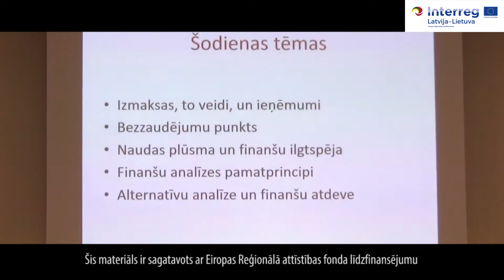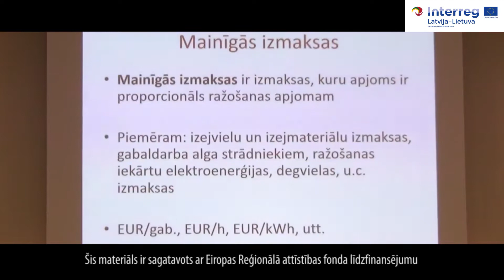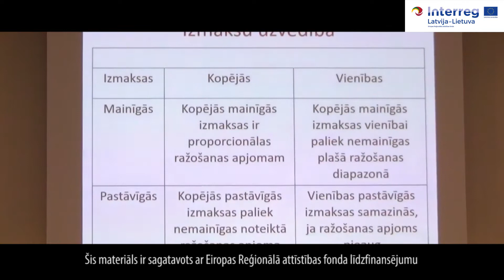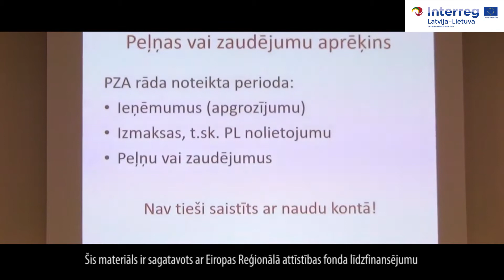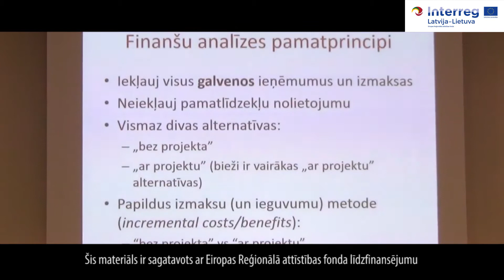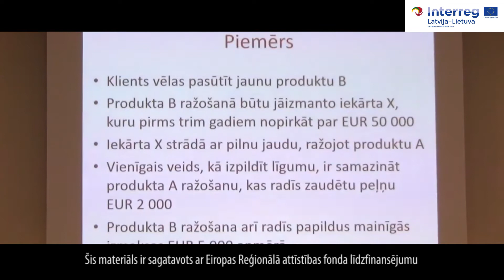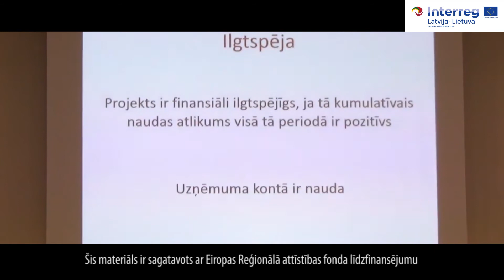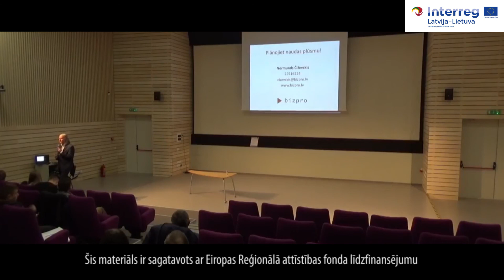Biznesa idejas dzīvotspēja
Normunds Čiževskis
SIA Bizpro

Videokonference ”Alternatīvie finanšu avoti biznesam” projekta “BEE Lab” ietvarā.

Projekta “BEE Lab”, mērķis ir veicināt uzņēmējdarbību Rietavas, Talsu, Saldus, Kuldīgas un Liepājas pašvaldībās, apmainoties ar labo praksi un attīstot kvalificētu uzņēmējdarbības atbalsta tīklu Latvijā un Lietuvā.
Projekts “BEE Lab” tiek finansēts no Eiropas reģionālā attīstības fonda  Interreg V-A Latvijas – Lietuvas pārrobežu sadarbības programmas 2014. – 2020.gadam līdzekļiem.

Šis materiāls ir sagatavota ar Eiropas Savienības finansiālo atbalstu. Par šīs publikācijas saturu pilnībā atbild Talsu novada pašvaldība, un tas nekādos apstākļos nav uzskatāms par Eiropas Savienības oficiālo nostāju.

Total projects size is 565,685.76 EUR. Out of them co-𝗳𝘂𝗻𝗱𝗶𝗻𝗴 𝗼𝗳 𝗘𝘂𝗿𝗼𝗽𝗲𝗮𝗻 𝗥𝗲𝗴𝗶𝗼𝗻𝗮𝗹 𝗗𝗲𝘃𝗲𝗹𝗼𝗽𝗺𝗲𝗻𝘁 𝗙𝘂𝗻𝗱 𝗶𝘀 𝟰𝟴𝟬,𝟴𝟯𝟮.𝟴𝟴 𝗘𝗨𝗥.

This webconference has been produced with the financial assistance of the 𝗘𝘂𝗿𝗼𝗽𝗲𝗮𝗻 𝗨𝗻𝗶𝗼𝗻. 𝗧𝗵𝗲 𝗰𝗼𝗻𝘁𝗲𝗻𝘁𝘀 𝗼𝗳 𝘁𝗵𝗶𝘀 𝘄𝗲𝗯𝗰𝗼𝗻𝗳𝗲𝗿𝗲𝗻𝗰𝗲 𝗮𝗿𝗲 𝘁𝗵𝗲 𝘀𝗼𝗹𝗲 𝗿𝗲𝘀𝗽𝗼𝗻𝘀𝗶𝗯𝗶𝗹𝗶𝘁𝘆 𝗼𝗳 𝗧𝗮𝗹𝘀𝗶 𝗠𝘂𝗻𝗶𝗰𝗶𝗽𝗮𝗹𝗶𝘁𝘆 𝗮𝗻𝗱 𝗰𝗮𝗻 𝘂𝗻𝗱𝗲𝗿 𝗻𝗼 𝗰𝗶𝗿𝗰𝘂𝗺𝘀𝘁𝗮𝗻𝗰𝗲𝘀 𝗯𝗲 𝗿𝗲𝗴𝗮𝗿𝗱𝗲𝗱 𝗮𝘀 𝗿𝗲𝗳𝗹𝗲𝗰𝘁𝗶𝗻𝗴 𝘁𝗵𝗲 𝗽𝗼𝘀𝗶𝘁𝗶𝗼𝗻 𝗼𝗳 𝘁𝗵𝗲 𝗘𝘂𝗿𝗼𝗽𝗲𝗮𝗻 𝗨𝗻𝗶𝗼𝗻.